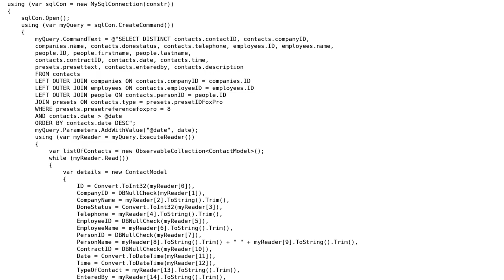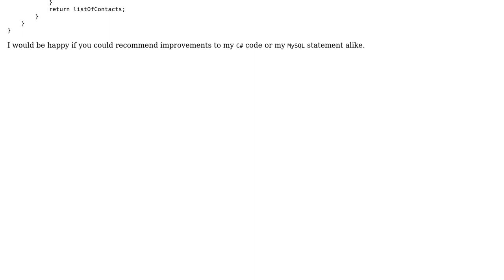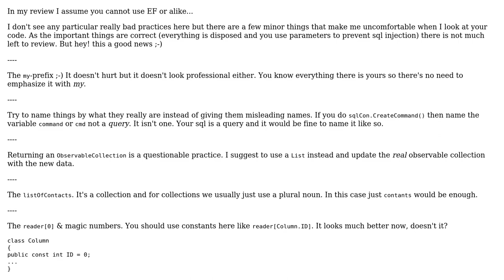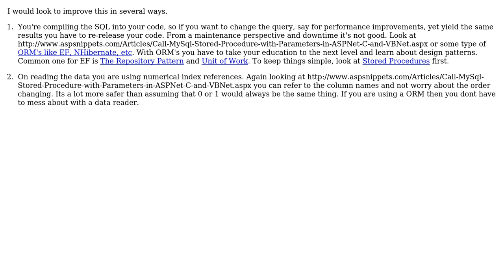Code Review: Method to Retrieve Data from a MySQL Database (2 Solutions!!)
Code Review: Method to Retrieve Data from a MySQL Database

With thanks & praise to God, and with thanks to the many people who have made this project possible! | Content (except music & images) licensed under CC BY-SA | Music | Images & others | With thanks to user t3chb0t user Geek user CBR and the Stack Exchange Network Trademarks are property of their respective owners. You are responsible for your own actions.